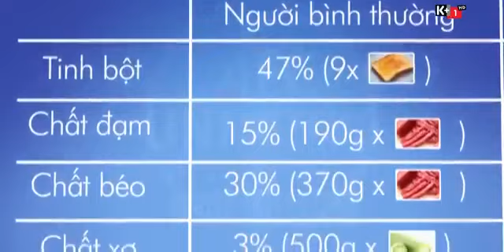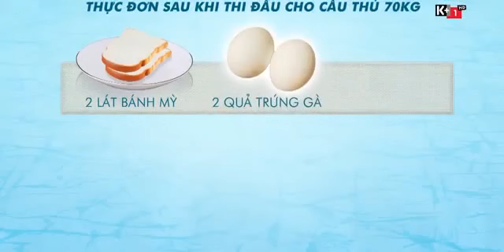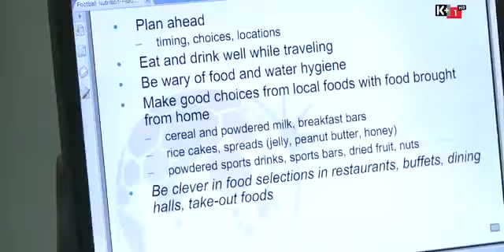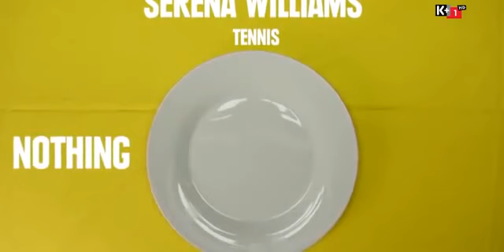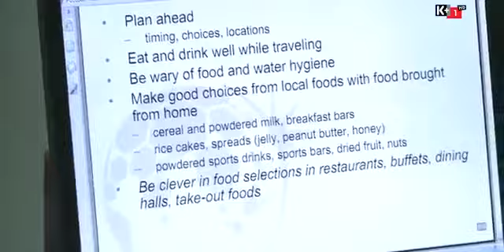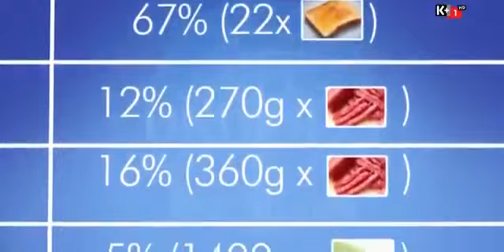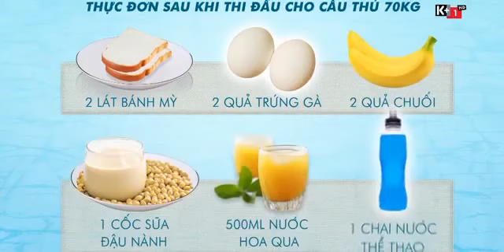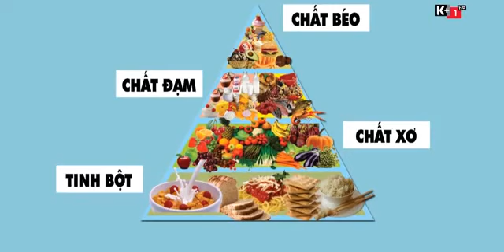Ăn thế nào mới là đủ chất? (BLV Bá Phú K+)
Nhà báo Hà Quang Minh khen ngợi, Nhạc sĩ Huy Tuấn ngạc nhiên, Đạo diễn Lê Hoàng khâm phục, MC Lý Chánh cảm ơn,. về việc làm của Bá Phú tại Anh .

Cùng xem BLV ANH QUÂN K+ nhận xét như thế nào về HỘI CĐV CHELSEA TẠI VIỆT NAM.

Tập bình luận trận đấu 10' trên Vĩnh Yên Thì NGƯỜI TRUYỀN LỬA xong không có nghĩa là sẽ lên sóng ngày.

Ai là người điệu nhất của Arsenal ? Chambers nghĩ gì về Welbeck ? Mọi thông tin sẽ được Chambers giải đáp.